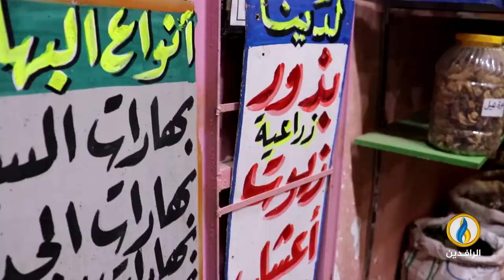أسواق_قديمة | سوق هيت